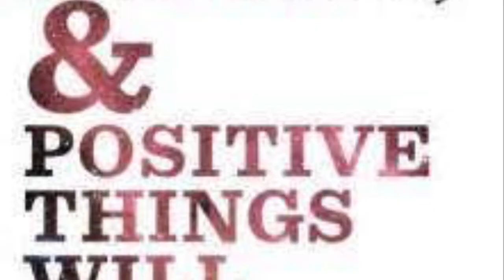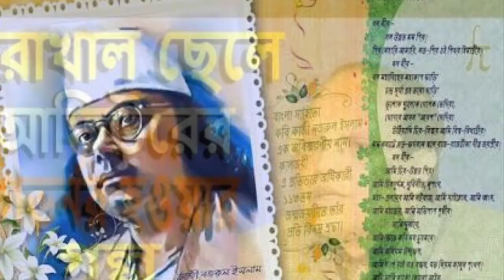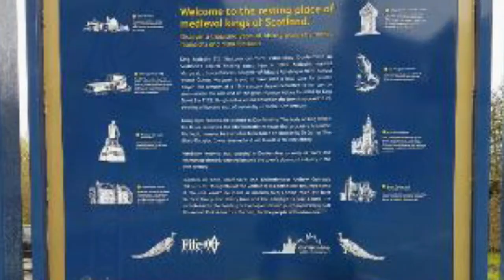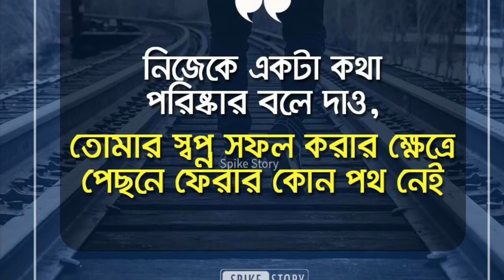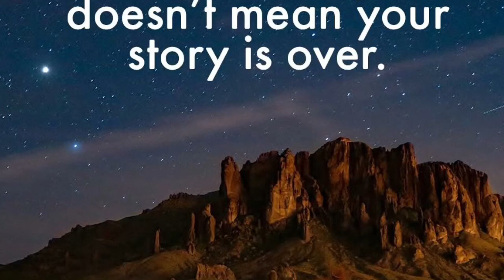Building winning attitude part-1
In this video i have described how attitude can change your life.